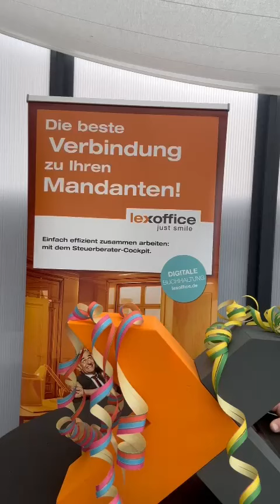Die fünfte Jahreszeit für Steuerberater und Steuerberaterinnen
Die einen rufen Helau, die anderen Alaaf oder Narri-Narro und der Rest schreit nach der Steuererklärung. Unser Kanzleibetreuer Olaf Clüver berät auch am Rosenmontag, wie digitale Zusammenarbeit zwischen Steuerkanzlei und Kleinunternehmen, Selbstständigen und Existenzgründern aussehen kann.